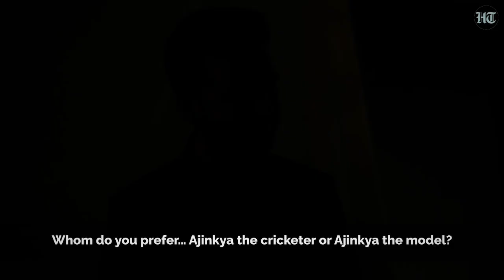Cricketer Ajinkya Rahane and wife Radhika show us a simpler form of love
Get a sneak peek behind the curtain into this long-term couple's life.